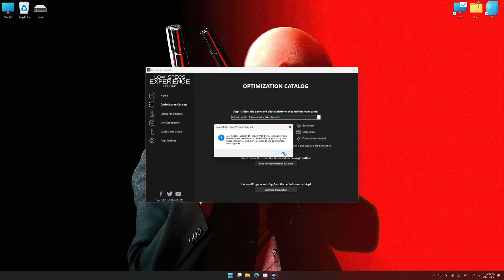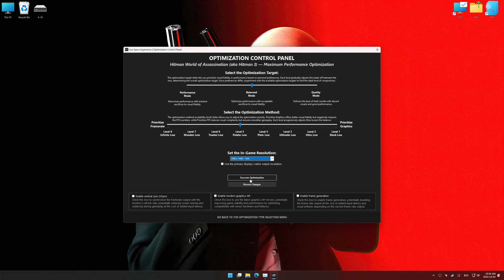Hitman: World of Assassination | How to Get Maximum FPS Boost and Fix Lag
This Maximum FPS Boost guide for Hitman: World of Assassination shows you how to increase and maximize frame rates, fix lag, reduce stutters, and improve overall performance using the Maximum Performance presets in Low Specs Experience.

• 16GB DDR4 3200MHz
• NVIDIA GeForce RTX 2050 Mobile

⏱️ Timestamps

00:00 Before vs After Optimization
00:50 Optimization Guide
02:38 Additional Gameplay Footage